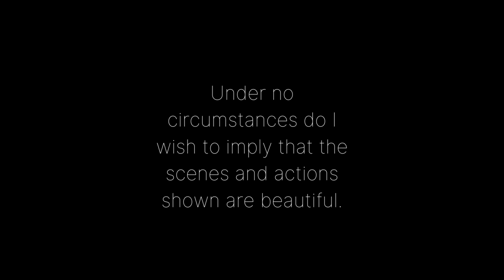The Beauty Of Schindler's List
Director of photography : Janusz Kamiński

Song : Main Theme

You can also help me for free by watching ads on this